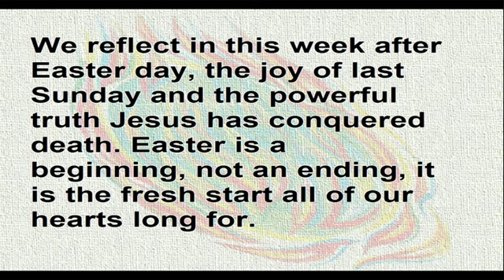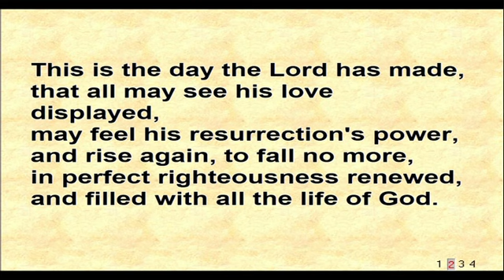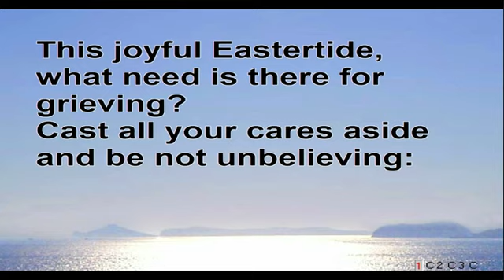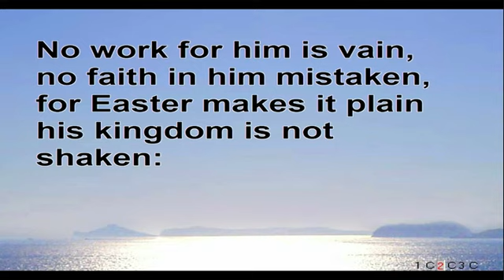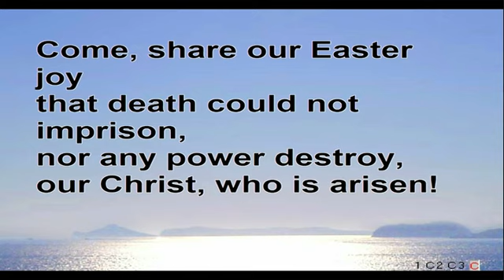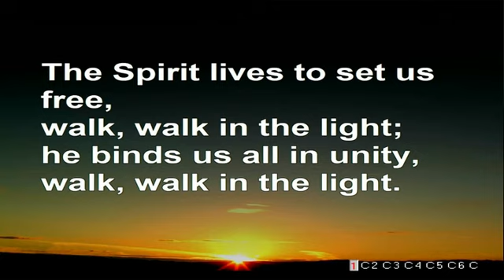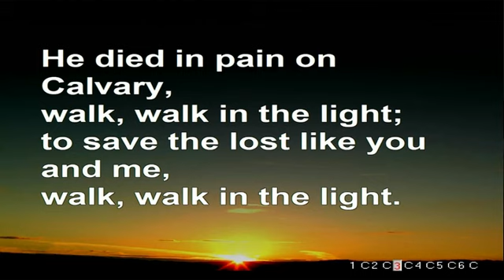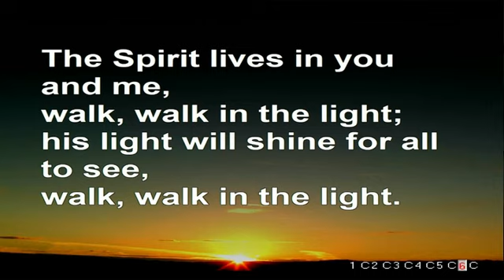KMC Vic 07 04 24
Morning Worship at KMC Victoria. Making sense of doubt and seeking understanding. Rev David Musgrave.